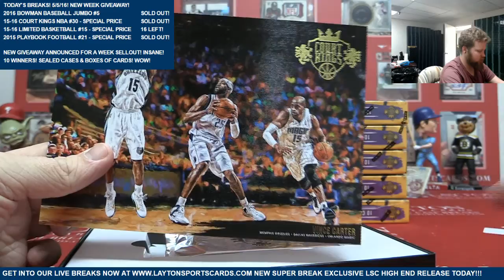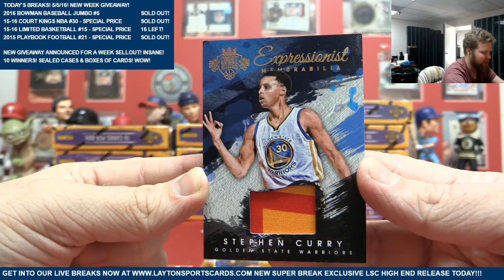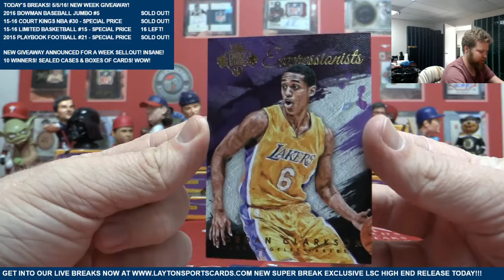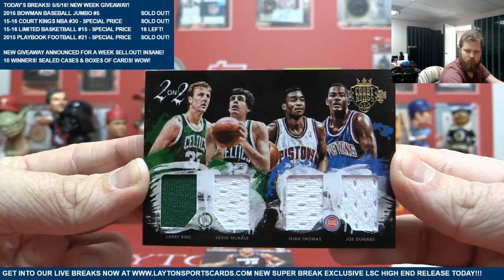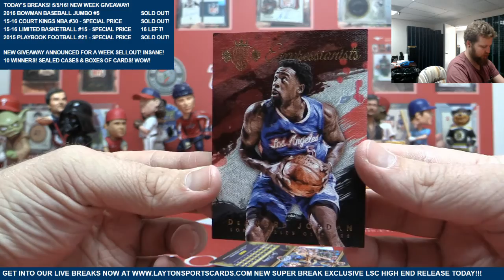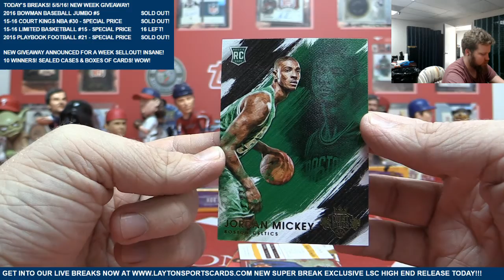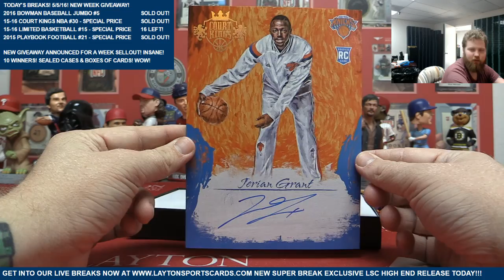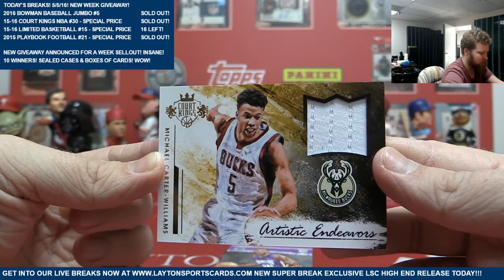2015 16 Panini Court Kings Basketball Hobby 15 Box Case Break #30 – RANDOM TEAMS SPECIAL PRICE!